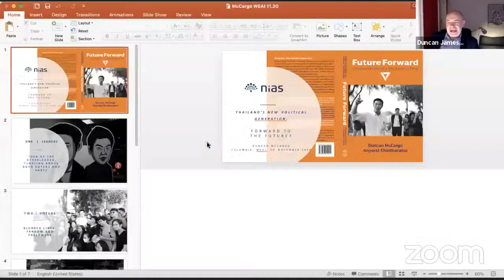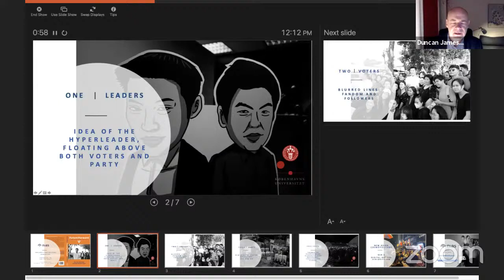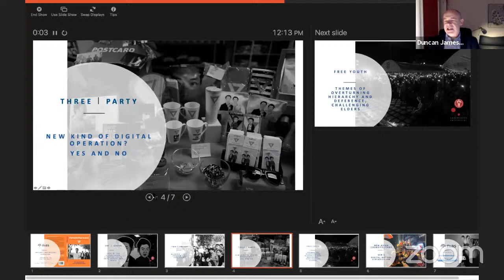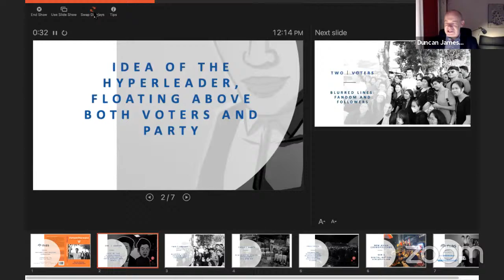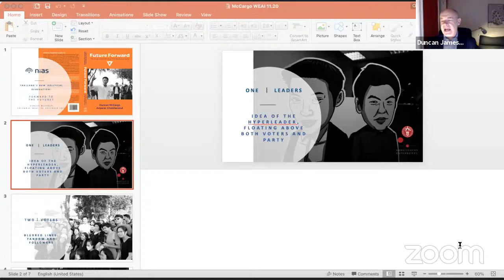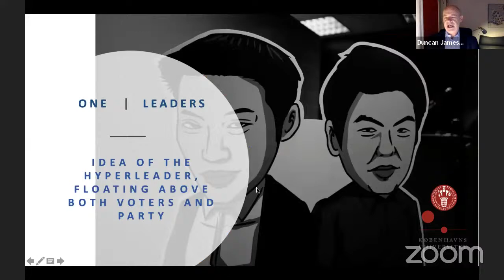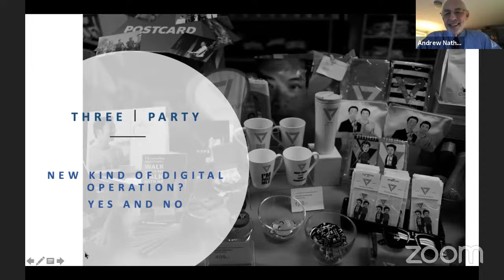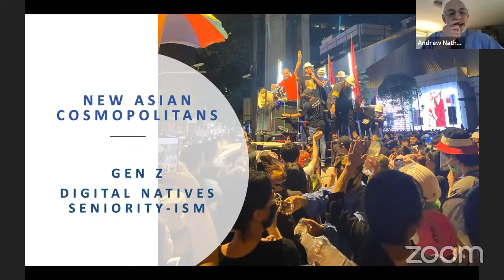Thailand's New Political Generation: Forward to the Future?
Duncan McCargo, Director, Nordic Institute of Asian Studies; Professor of Political Science, University of Copenhagen

Moderated by: Andrew Nathan, Class of 1919 Professor of Political Science, Columbia University

Thai politics have been extremely polarized in recent years: “yellow” (conservative) versus “red” (pro-Thaksin) contestations have divided the country, reflecting deep-rooted regional, class and identity cleavages. But Thailand’s newest cleavage, apparent only since 2018, is a generational divide that cuts across all other categories. Generation Z – Thais under 25 – seem to have a radically different understanding of themselves from older people. Digital natives who grew up online, and access information, virtually are rejecting deference, hierarchy and paternalism. They voted in large numbers for the short-lived Future Forward Party, which became the third largest party in the Thai parliament after the March 2019 elections. Since the dissolution of Future Forward by the Constitutional Court on 21 February 2020, many of these young people have become profoundly alienated from Thailand’s state and society, and have taken to the streets to demand far-reaching reforms. This talk will examine how intra-generational contestation is re-shaping Thailand’s politics.